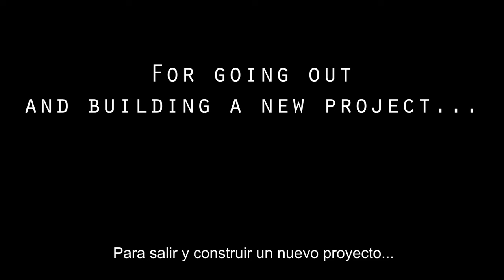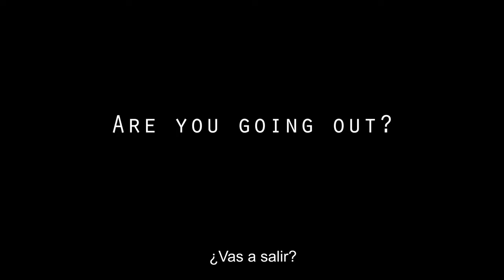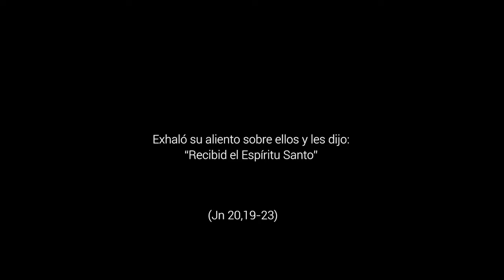A breath for the life - Solemnidad de Pentecostés, Ciclo B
Jn 20,19-23. Un aliento de vida para que la historia continuase; un aliento del que tú no puedes permanecer impasible; un aliento que llegará también a tu vida. ¿Saldrás?